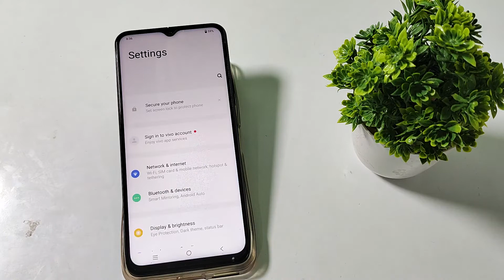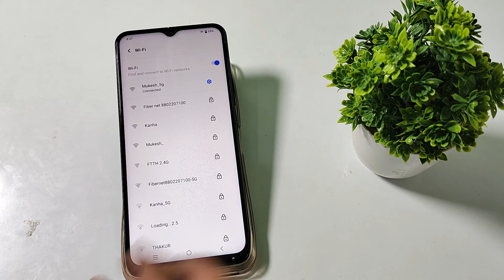how to pair wifi network in Vivo Y75 5G